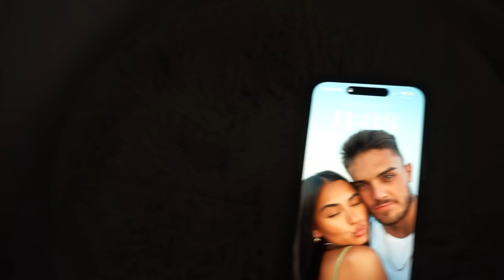day in my life ♡ new nail day + my perf iced coffee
we sell 100% vegan & cruelty-free luxury beauty

00:00-00:40 spend the day with me!
00:40-03:26 getting ready for the gym
03:26-05:29 what I have for breakfast
05:29-06:27 pick my ootd with me
06:27-08:44 quick natural makeup look
08:44-11:17 my perfect iced coffee recipe
11:17-13:02 getting my nails done
13:02-13:47 working at the office
13:47-14:58 my boyfriend cooks me dinner!
14:58-16:11 follow me on ig: giorginajuanita

faq:
how old are you? 22
what’s your ethnicity? half indonesian half dutch
what camera do you use? either my sonya6600 or my iphone
got another question? i’ll answer below